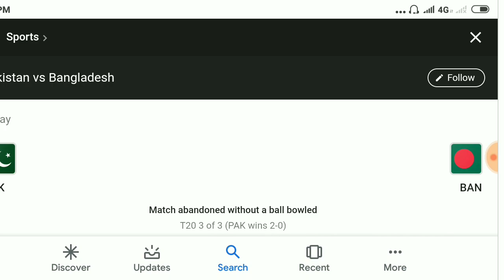Pakistan vs bangladesh 3rd t20 highlights | pak vs ban full match highlights 2020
pakistan vs bangladesh match 2020,
match 2020 highlights | match bangladesh vs pakistan 2020,
aaj ka match koun jeeta

pak vs ban in pakistan,
pak vs ban in world cup 2019,
pak vs ban live match,
pak vs ban live streaming,
pak vs ban live score,
pak vs ban live match today,
pak vs ban live u23,
pak vs ban live 2020,
pak vs ban live news,
pak vs ban live match 2019,
pak vs ban live 23,
pak vs ban live 2019,
pak vs ban game on hai,
pak vs ban under 23 live,
pak vs ban under 23,
pak vs ban under 23 final,
pak vs ban under 23 live match,
pak vs ban under 23 highlights,
pak vs ban under 19 live score,
pak vs ban under 23 final 2019,
pak vs ban under 19 final,
pak vs ban under 16,
pak vs ban under 19 live,
pak vs ban warm up match 2019,
ind vs pak vs ban
pakistan vs bangladesh in pakistan,
pakistan vs bangladesh in asia cup 2014,
pakistan vs bangladesh in world cup 2019,
pakistan vs bangladesh in asia cup,
pakistan vs bangladesh in asia cup 2018 highlights,
pakistan vs bangladesh in pubg,
pakistan vs bangladesh super over,
pakistan vs bangladesh under 23,
pakistan vs bangladesh under 23 final,
pakistan vs bangladesh under 23 live match,
pakistan vs bangladesh under 23 live,
pakistan vs bangladesh under 19 final,
pakistan vs bangladesh under 23 final highlights,
pakistan vs bangladesh under 23 2019,
pakistan vs bangladesh under 16,
pakistan vs bangladesh under 23 highlights,
pakistan vs bangladesh under 16 2019,
pakistan vs bangladesh warm up match 2019,
pakistan vs bangladesh warm up match 2019 live,
pakistan vs bangladesh warm up match 2017,
pakistan vs bangladesh vs india,
india vs pakistan vs bangladesh reaction,
india vs pakistan vs bangladesh song,
india vs pakistan vs bangladesh train,